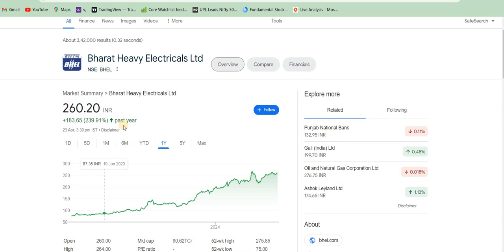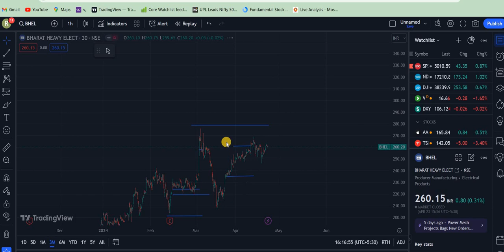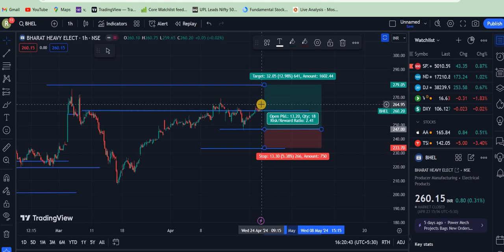BHEL SHARE LATEST NEWS ● TECHNICAL ANALYSIS ● BHELSHARE NEWS ● BHEL SHARE TARGET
Hindustan Petroleum Share latest news 📰📰Hpcl share Support and resistance#hpclsharenews

aarti drugs
trident share news
polycab share
share market
stock market